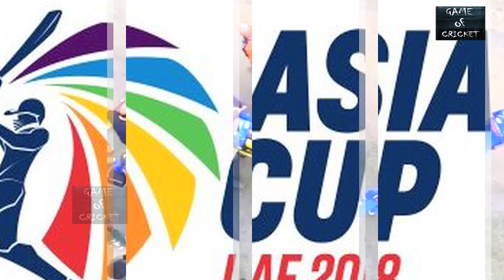How is Hardik Pandya Now..?...Latest Medical Report About Injury